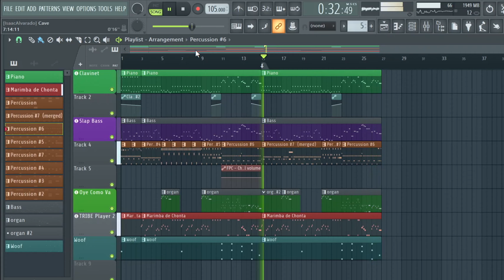cave music for a game (woof)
—Story—
I made this song because the gamedev wanted cave music. Inspired by Zooombini.